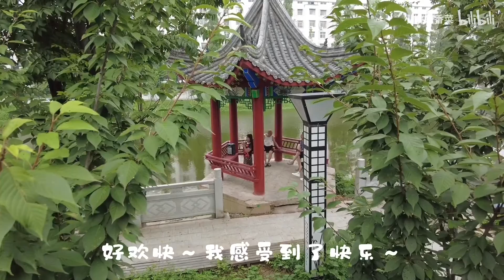河南小县城的吃喝日记｜雨停了，生活依旧美丽。